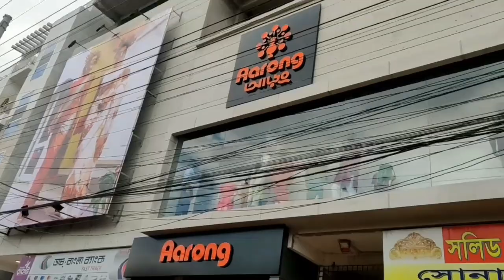JASHORE AARONG EID COLLECTION।। REVIEW & PRICE।।যশোর আড়ং।।BOBBY ROY